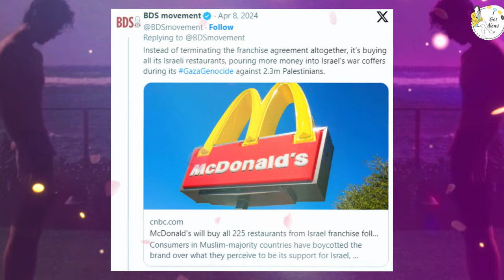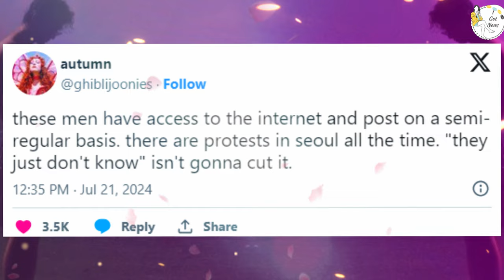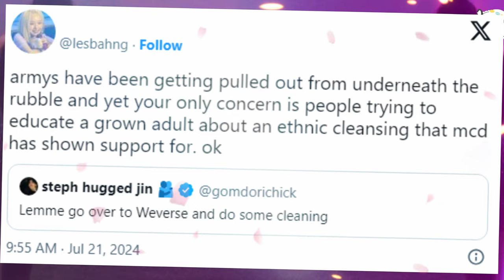BTS V’s Instagram Post Sparks Backlash Amid Global Controversy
Hey ARMY and K-pop fans! 🌟 In today’s video, we’re diving into the latest controversy surrounding BTS’s V. His recent Instagram post has sparked backlash and ignited a global debate. What led to this intense reaction, and how are fans and netizens responding? Join us as we break down the situation, share various perspectives, and explore the impact of this controversy.